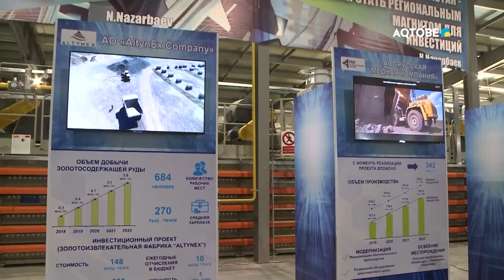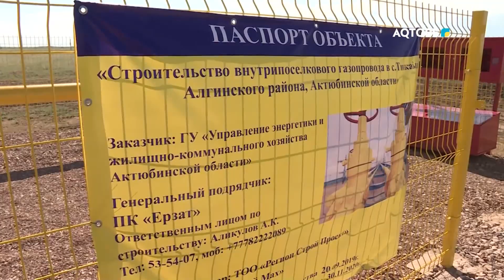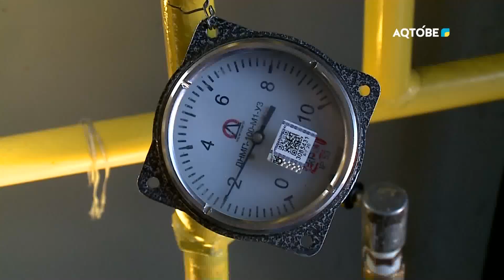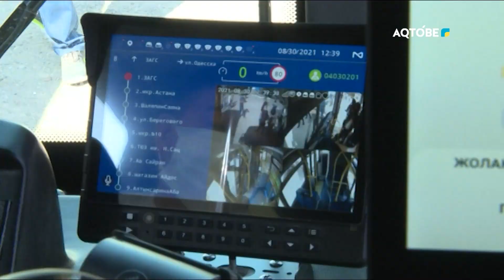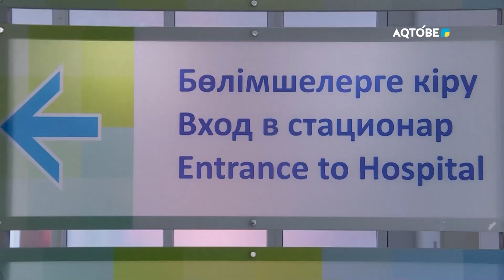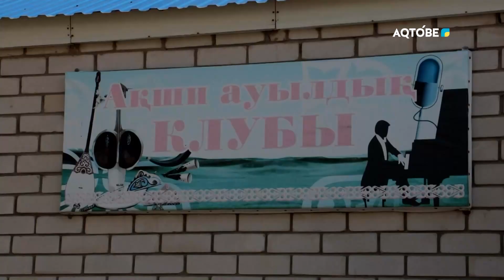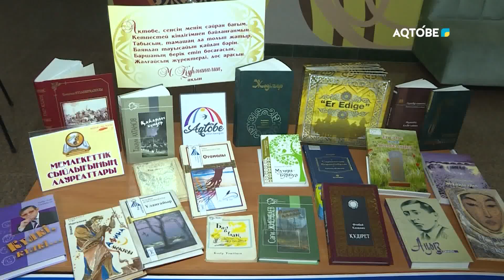АҚТӨБЕ ОБЛЫСЫНЫҢ СОНҒЫ 3 ЖЫЛДАҒЫ ӘЛЕУМЕТТІК ЭКОНОМИКАЛЫҚ ДАМУ КӨРСЕТКІШІ